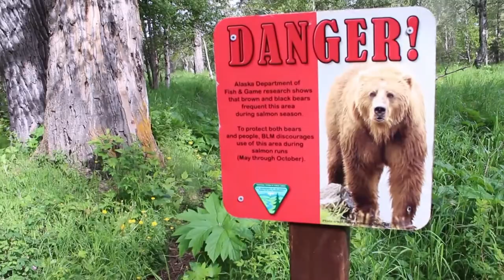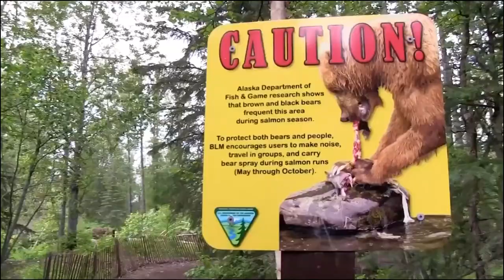Making a TV Show - We'll Show You How! (OUR SECRETS REVEALED)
Making your own TV show, We'll Show You How! - Our Secrets Revealed

I'm going to show you how we made a TV show,
and tell you our secrets so you can make your own TV show too.

We did it! we made a TV show - Aussie Dreamlivers is an adventure based series about three Australian mates and their experiences in Alaska. from flying a float plane, shooting ridiculous weapons to eating typical American food this hilarious show follows their antics from an Australian perspective with loads of mischief along the way